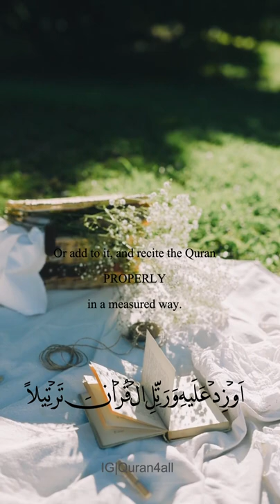Surah Al-Muzammil ayah 5 recitation with English translation | Omar Hisham Al Arabi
Best Quran recitation for WhatsApp status |Heart Soothing by Omer Hisham Al Arabi

this is a soothing, relaxing, and really beautiful Quran tilawat by sheik omer Hisham al Arabi, that can help you in Quran memorization and can make you tearful. surah muzammil in heart soothing voice of Omer Hisham Al Arabi, you can download it as well and the English translation will make it easy for you to understand it easily.
Assalam-Alaikum!!

Quran4All  is a best platform for you and your children to learn the Holy Quran Online with proper 'Tajweed' from the ease of your home

Courses Offered
1️⃣- Norani Quaida
2️⃣- Quran Reading
3️⃣- Salah (Namaz)
4️⃣-Islamic Studies
5️⃣-Tajweed
6️⃣-Quran Memorisation

Teaching Method
☑️ Classes On Skype/Zoom
☑️ Flexible Days n timings
☑️ One To One session
☑️ 30 Minutes session

✅ 3-Day FREE 'Trial Class'

Quran4All

Omar Hisham Be Heaven سورة البقرہ بصوت عمر هشام العربي
Gentle Rain at night for Sleep, Insomnia, Study, Relax. Gentle Night Rain Sounds (No Music, No Thunder) Gentle Rain for 3 Hours
 Quran Recitation With Rain Sounds [Lofi themed] For deep thoughts, peace, study sessions and for sleep. Quran lofi, lofi quran, lofi quran recitation